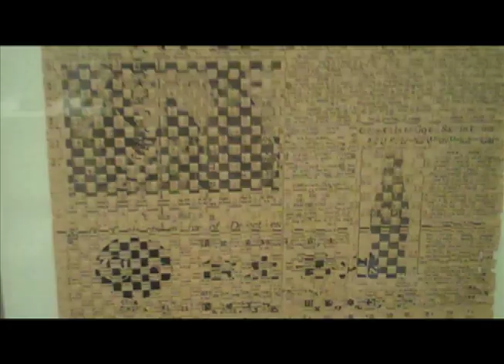Laurie Anderson, Trisha Brown, Gordon Matta-Clark at Barbican Centre 2011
Pioneers of the Downtown Scene NY 1970s